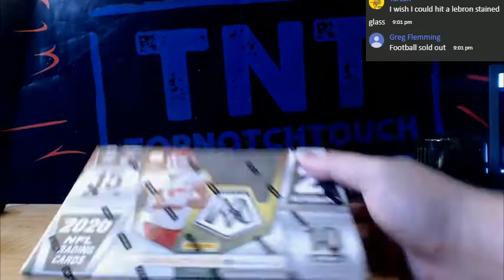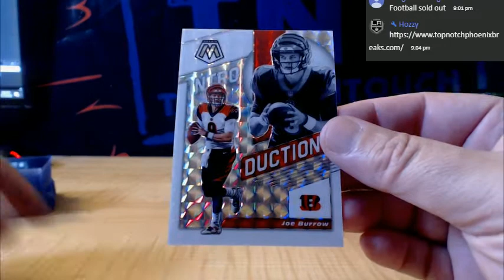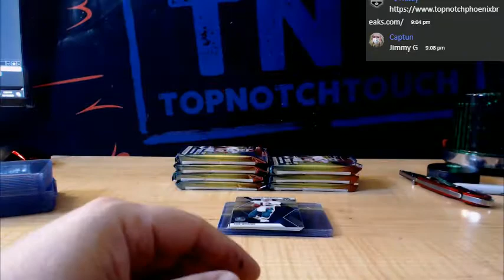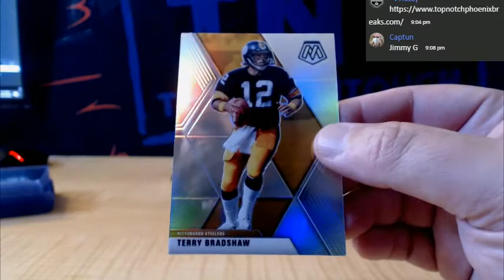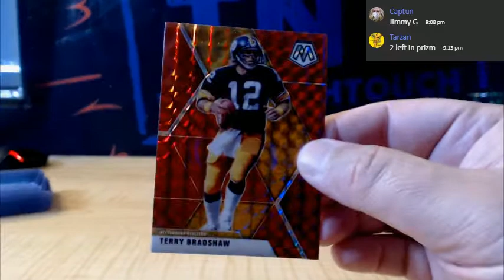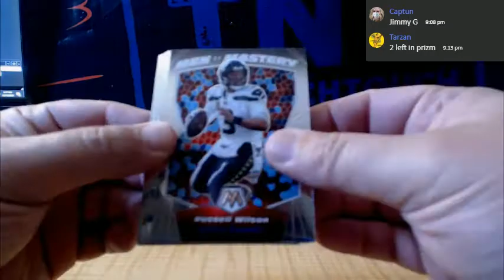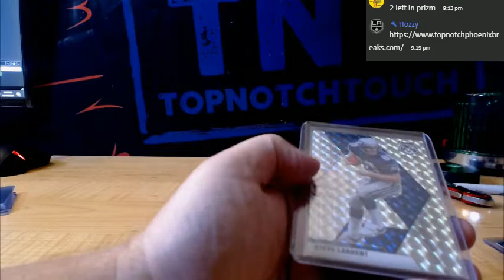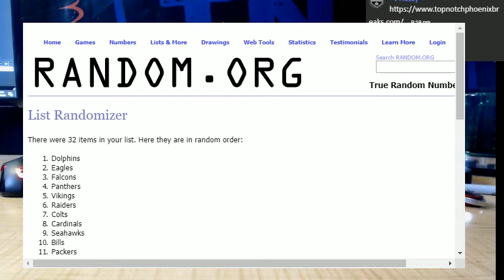2020 MOSAIC FOOTBALL 1 BOX BREAK # 6